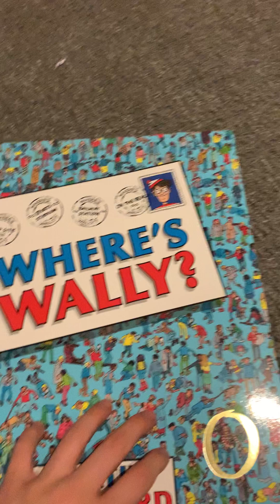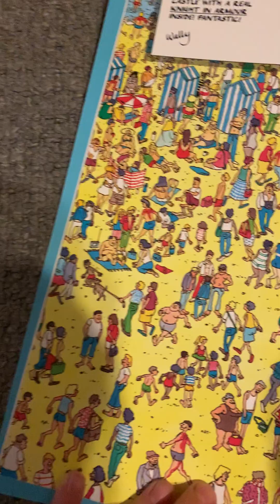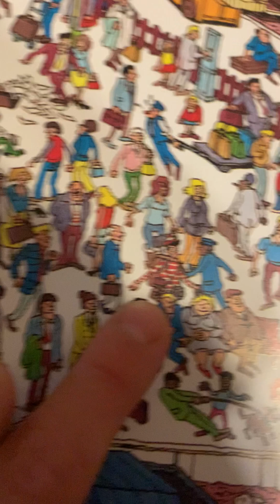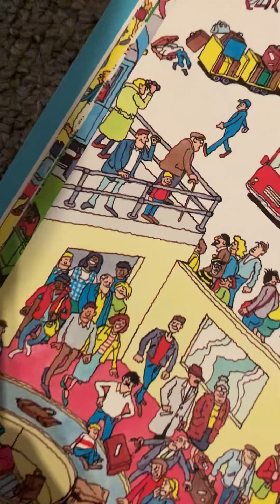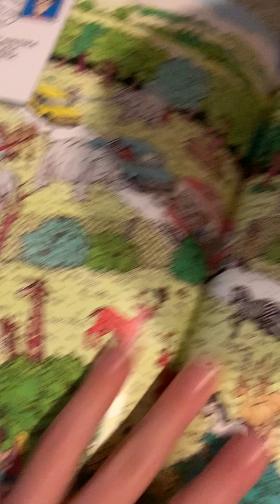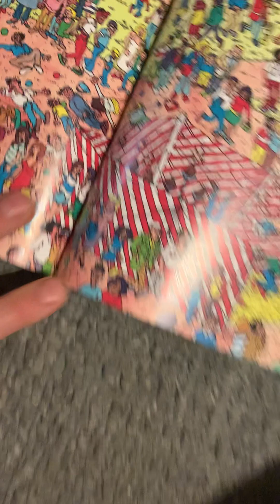We’re Is Wally?